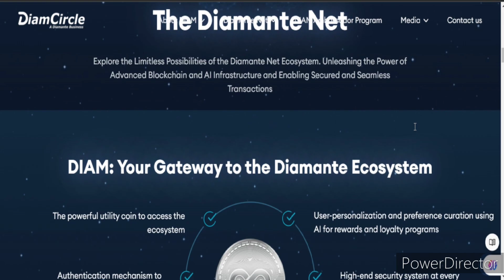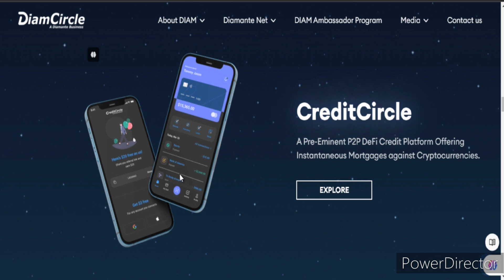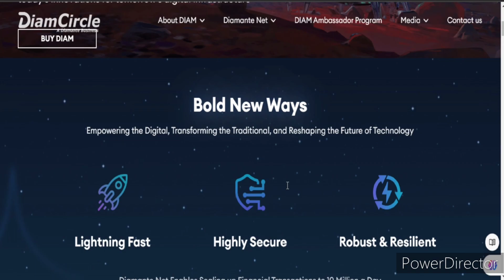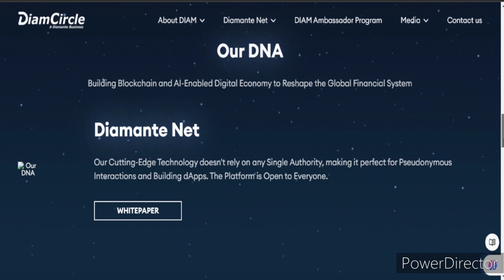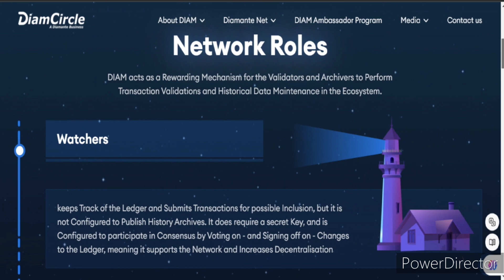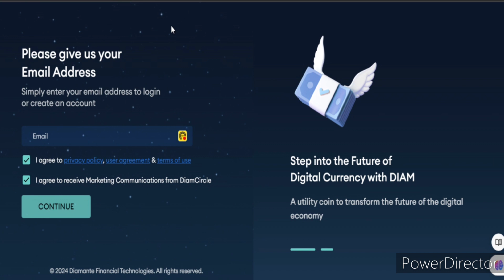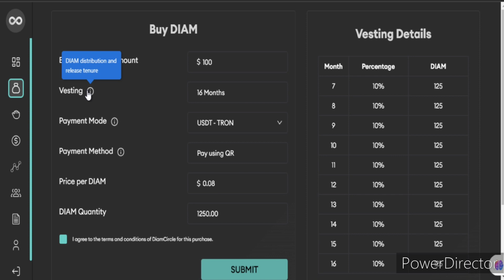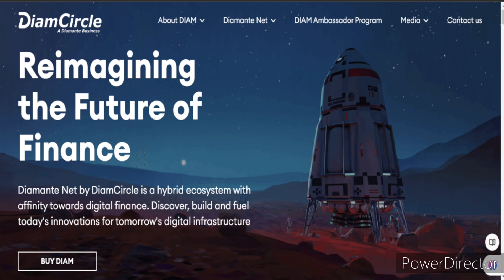THE FUTURE OF DIGITAL FINANCE | DIAMCIRCLE | DIAM TOKEN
5a96747cad9cbe031cd23375
GCASH LINK free 50 pesos

📌FOLLOW ME